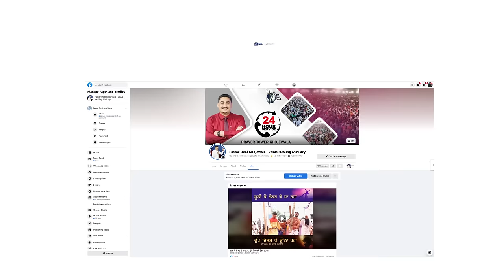ਪਰਮੇਸ਼ੁਵਰ ਦੀ ਕ੍ਰਿਪਾ BY:PASTOR GURSHARAN DEOL KHOJEWALA)